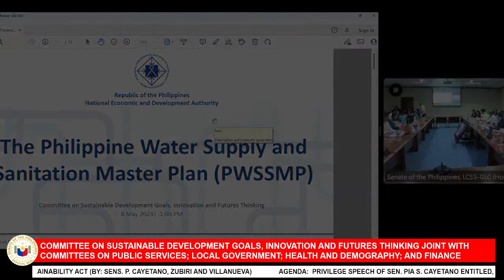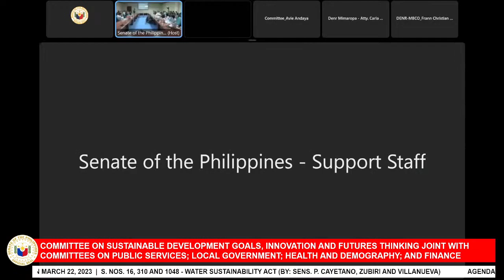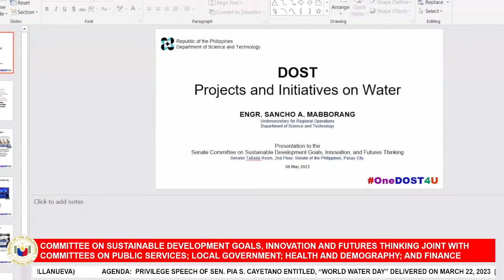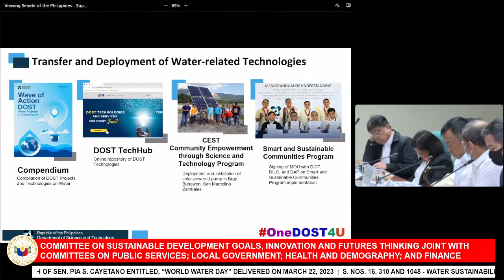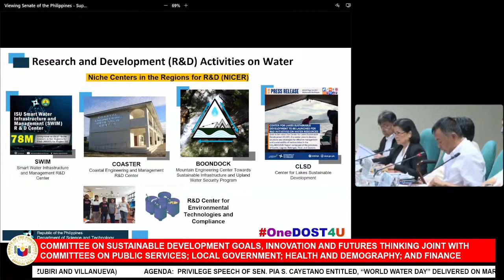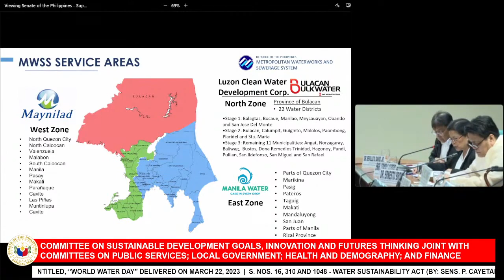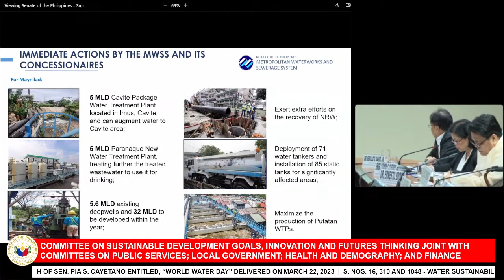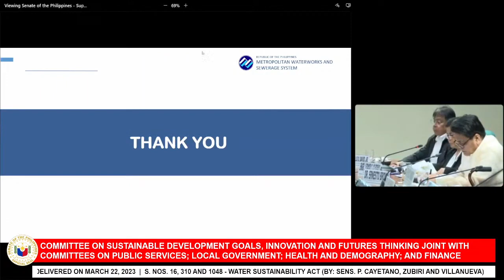Committee on Sustainable Development Goals, Innovation and Futures Thinking May 8, 2023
Courtesy of Senate of the Philippines

Agenda: Privilege Speech of Sen. Pia S. Cayetano entitled, “World Water Day” delivered on March 22, 2023

S. Nos. 16, 310 and 1048 - Water Sustainability Act (By: Sens. P. Cayetano, Zubiri and Villanueva)